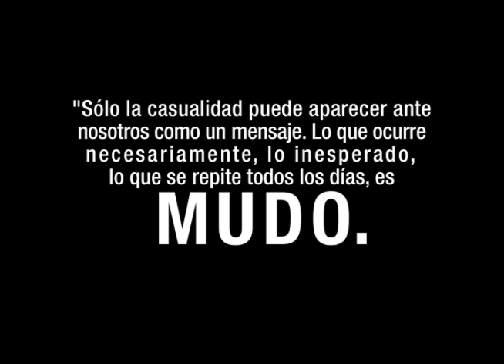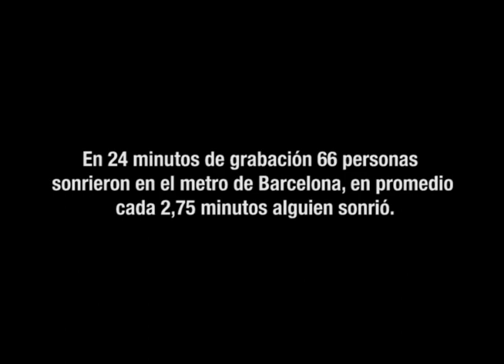PRESENTACION ELISAVA.mov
Trabajo de presentación para el master de diseño y dirección de arte en el postgrad de diseño de estrategias de comunicación en ELISAVA escuela de diseño Barcelona 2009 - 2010.